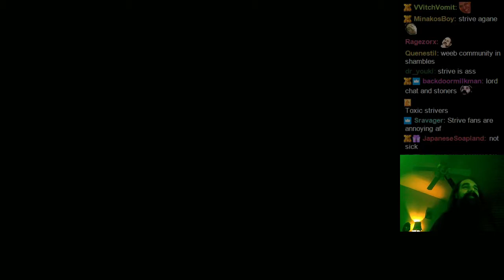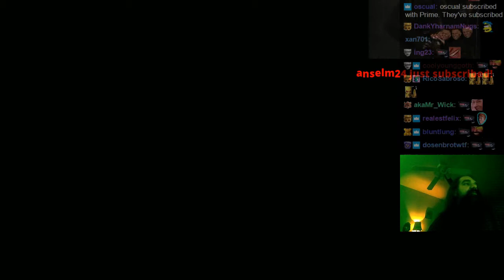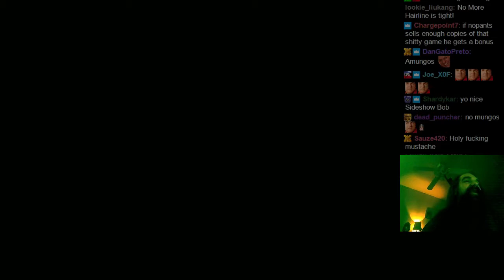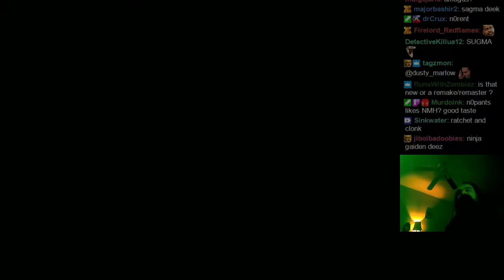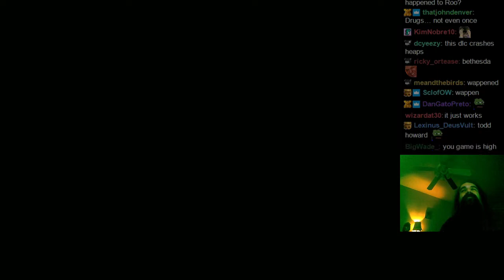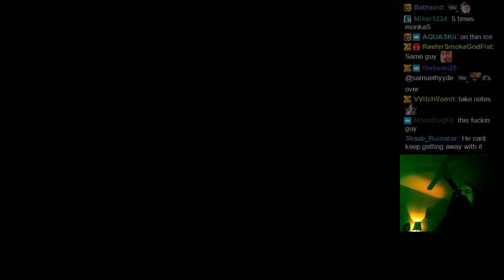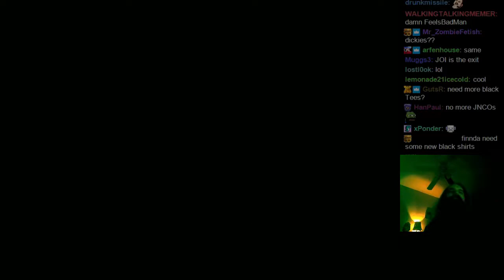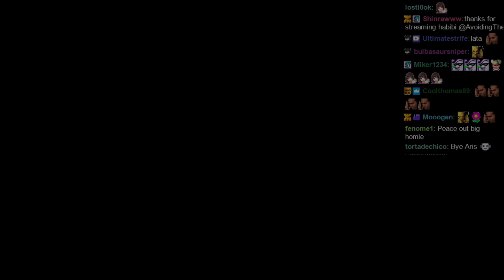Aris plays Fallout 3 with Chat, pt. 9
EEEEEEEEEEEEEEEEE